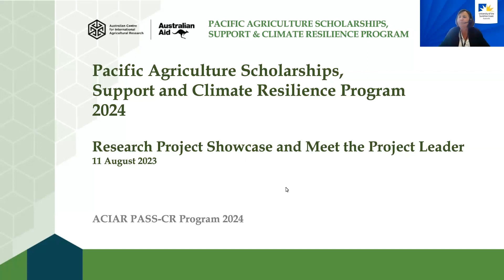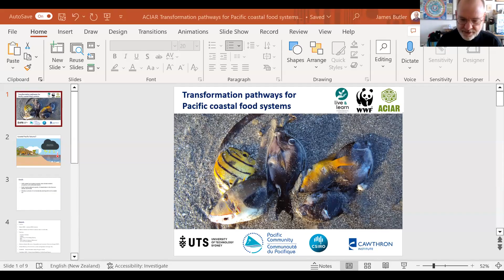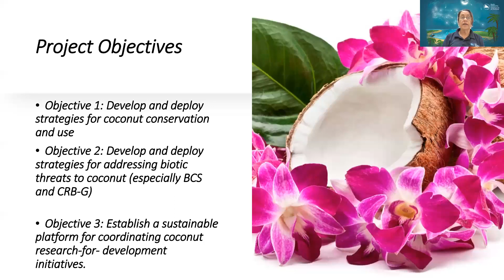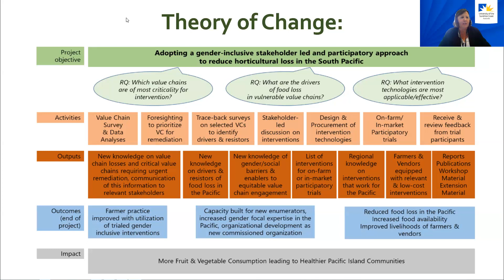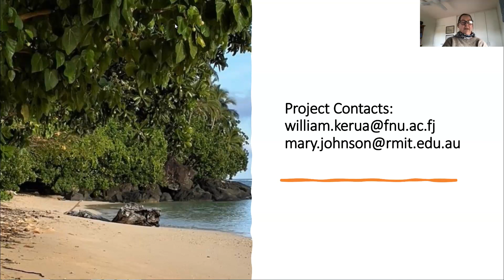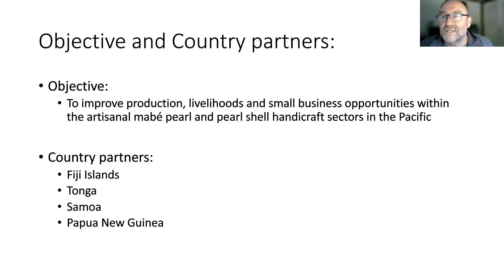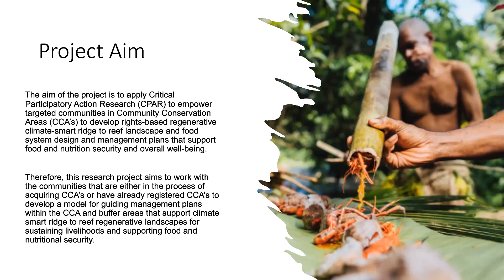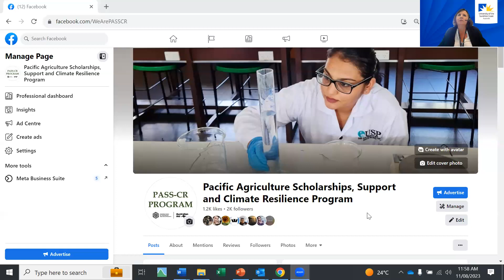ACIAR PASS-CR 2024 Research Project Showcase and Meet the Project Leaders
Interested in applying for the ACIAR PASS-CR scholarship for HDR study at University of the South Pacific or Fiji National University in 2024. Listen to the project leaders talk about their projects in the Pacific region.